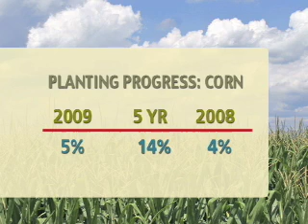Louisiana Farm Bureau: BOTTOM LINE Grain Planting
This Week in Louisiana Agriculture's Neil Melancon brings us up to date on grain planting.